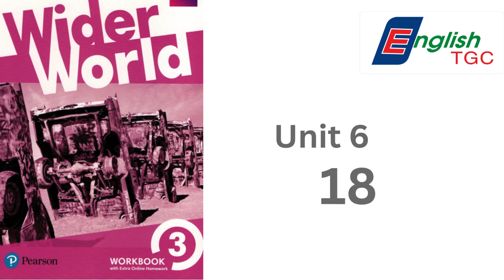Wider World 3 - Workbook - Unit 6 - 18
Sách dành cho học sinh lớp 8,9